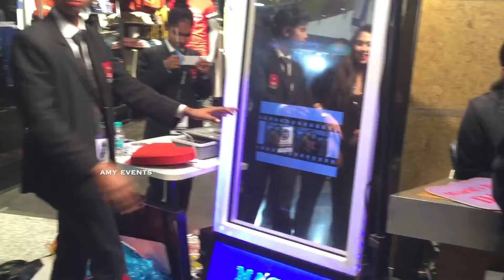Bollywood Tuk Tuk Photo booth Backdrop - PRINTABLE - Bollywood party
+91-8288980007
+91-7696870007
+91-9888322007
Having a photo booth at the wedding has become the perfect way to break the ice and have some fun photographic memories of the event. Get creative with the theme and inventive with the props for a guaranteed fun time with your guests. What’s better than a fun scooter and fresh flowers for you and your girls to sit on and pose for amusing pictures?
The backdrop of stunning Rajasthani umbrellas with naturally-aromatic hanging Rajnigandha add to the charm of the setting.
Photo Booth On Hire in Andheri West.  Selfie Mirror Photobooth
Using a two-way mirror the guest's reflection is displayed live and interactive elements can be displayed on-screen inviting the guest to ‘touch the mirror’ and interact. Once the user activates the mirror it then displays customised messages with a countdown before taking 1-4 photos.
How much does it cost to rent a photo booth for a party?
What is a photo booth at a party?
Can I do my own photo booth?
What are photobooth props?
After the photos are taken the mirror then displays a message asking the guest to sign or add their name to their photos – these images can then be printed or shared instantly direct to social media via an iPad docking station located beside the Selfie Mirror.
selfie mirror price in india
selfie mirror photo booth
veeva selfie mirror
mirror photo booth india
mirror me booth in india
wedding Photo Booth On Hire in Mumbai
photo booth ideas Mumbai Best Selfie Booth  Ideas for your Photobooth Magic Mirror-The Selfie Photo Booth magic mirror photo booth india
photo booth delhi